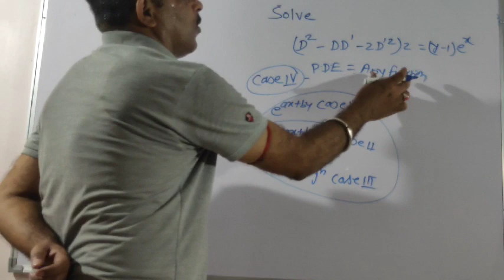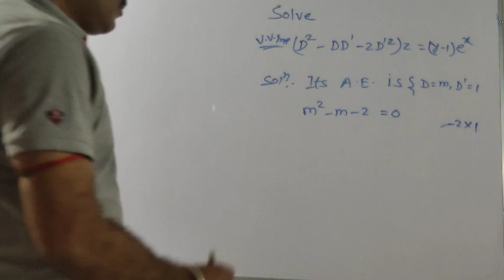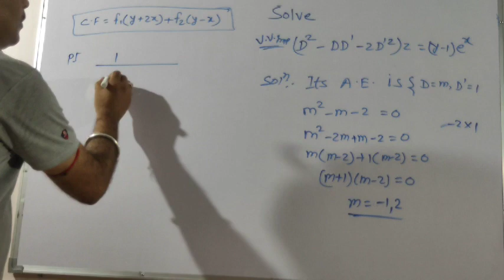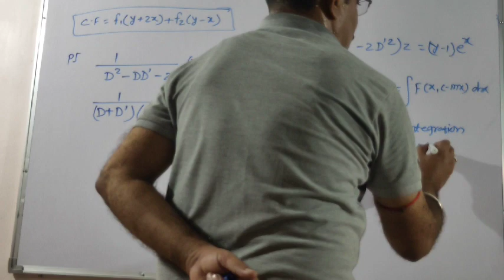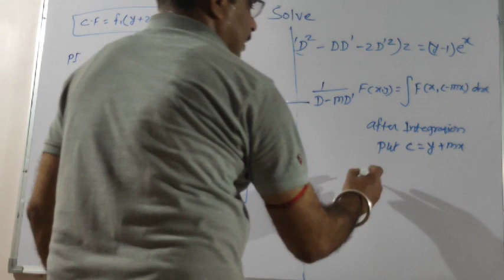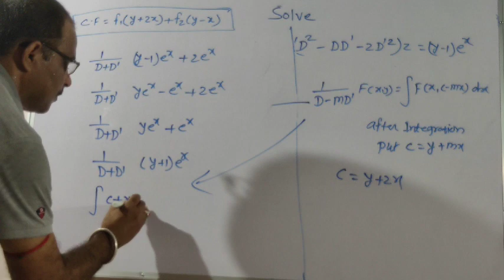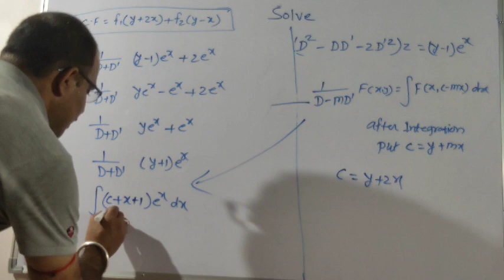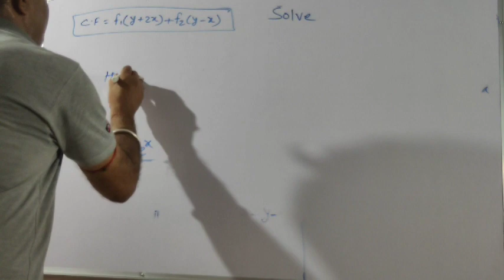Homogeneous Linear Partial Differential Equations with Constant Coefficient | PDE | part 21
This video Contains " Homogeneous Linear Partial Differential Equation With Constant Coefficient- CF and PI " will help students to understand following topic:-
1. What is homogeneous linear partial differential equation with constant coefficient.
2. How to find complete solution for given partial differential equation.
3.How to find complementary function (C.F.) for given partial differential equation.
4. How to find particular integral (P.I.) for partial differential equation.
5. Solved problems
Homogeneous Linear Partial Differential Equation With Constant Coefficient is useful for B.Tech and Basic Science Students. Also those students who are preparing for GATE, CSIR-NET, IIT-JAM and other Entrance Exams.
This Concept is very important in Engineering & Basic Science Students. This video is very useful for B.Sc., B.Tech and M.Sc. to understand the method of solving Homogeneous Linear Partial Differential Equation With Constant Coefficient.

Homogeneous Linear Partial Differential Equation With Constant Coefficient by Dr. Barun Kumar Yadav